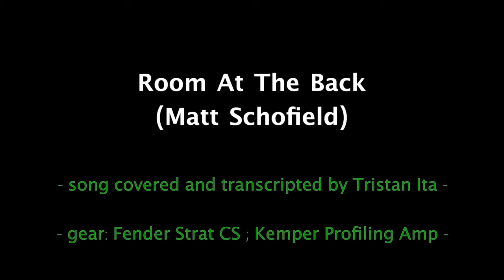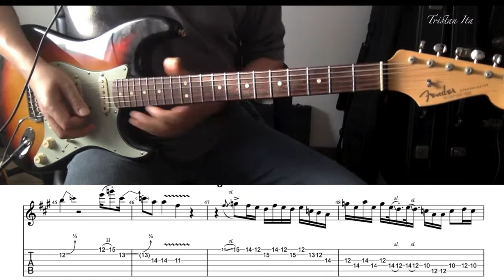Matt Schofield - Room at the back (cover)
Fender Strat CS
Kemper Profiling Amp
Backing track by Eugene Razorjonov